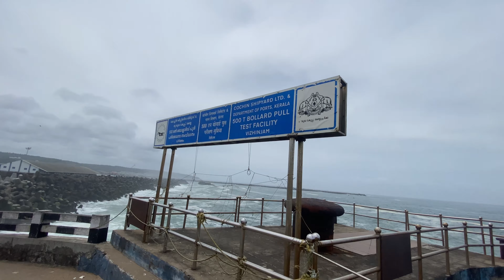AAZHIMALA TEMPLE | VLOG 22 | Trivandrum hidden beach | ONAM special Vlog